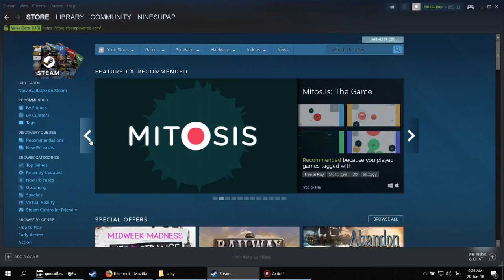นายสุภาพ - PUBG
เป็นคลิปเกม PUBG ที่ผมเล่นกะสหายเตอร์และน้องเมื่อประมาณเกือบครึ่งปีที่แล้วครับ ด้วยปัจจัยหลายๆอย่าง...ทำให้มันเพิ่งจะเสร็จเอาตอนนี้ 5555
เพลงที่ใช้
- 0:01 The Coconut Song - (Da Coconut Nut)
- 0:22 [No Copyright Music] Positive 5 - PeriTune
- 1:34 Undertale Death by Glamour - Jazz Cover  insaneintherainmusic (ft. The Consouls)
- 2:17 Ragtime Piano  SCOTT JOPLIN .  The Entertainer  (1902)
- 2:33 Christmas Music_ Jingle Bells (Instrumental) Royalty Free
- 4:12 Colonel Bogey March — Coldstream Guards
- 6:04 Mii Channel - Otamatone Cover
- 7:07 Nintendo Mashup
- 7:19 Blow_Thing
- 8:07 Bongo_Madness
- 8:56 The_Premier
- 9:42 Sunshine_Samba
- 10:18 Wedding_Fun
- 10:31 BOOM HEADSHOT - MegaDjAlen (mix) (DUBSTEP)
- 10:40 How to Draw Attention From a Girl Addicted to Phone
- 10:57 Wedding_Fun
- 11:39 Dog and Pony Show - Silent Partner - YouTube Audio Library
- 12:35 Arc_of_the_Sun
- 13:19 RUSH 🅱 ORCHESTRATED
- 13:49 Josefina
- 14:32 The_Premier
- 15:31 DUBSTEP Scott Joplin - The Entertainer (1902) [Speo Remix]
- 16:07 The Noveltones - Left Bank Two - Vision On Gallery Theme
- 16:58 Kahoot Music Saxophone Quartet
- 17:17 My Heart Will Go On - Recorder By Candlelight by Matt Mulholland
- 17:41 FROLIC from CURB YOUR ENTHUSIASM - Piano Tutorial
- 18:02 Barilicious
- 18:47 Blow_Thing
- 19:01 힐링되는 유령송 50분 반복 재생 (Ghost Duet)
- 19 30 goodday doki doki:
- 20:02 The Rover - S Strong (Free Copyright Music)